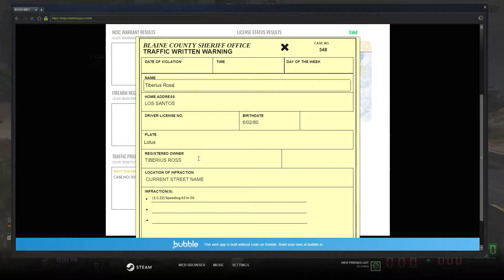GTA V Roleplay | LSDPS Cops #18 | Sandy Shores Mischief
Join me as we patrol in a sexy vic in sandy shores!

Want to join LSDPS roleplay community? Apply today!